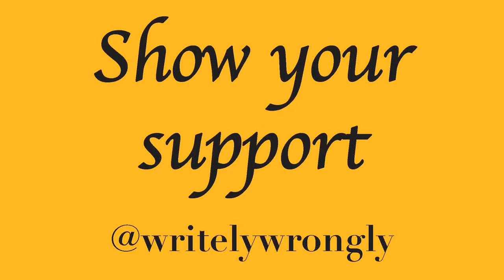Pod 5 Podisode 18 ft. Poké Pidge | Kairosoft and "Easy" gaming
There's a game about being a game developer? Yes please! Poké Pidge thinks games are getting easier, or are we just getting better as players?